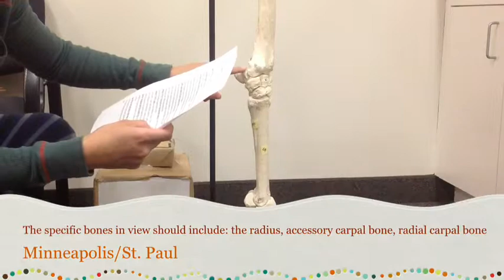My Movie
Carpus Dorsopalmar